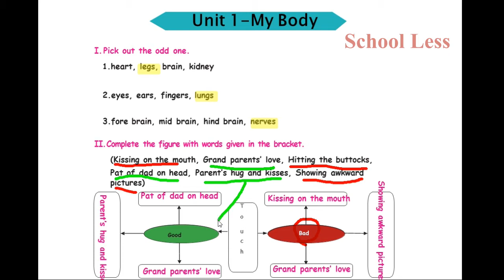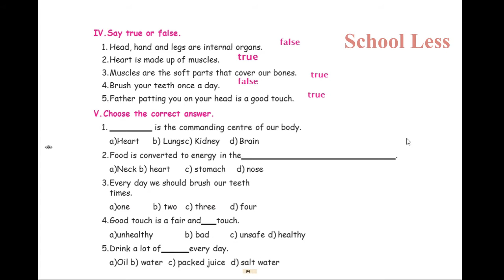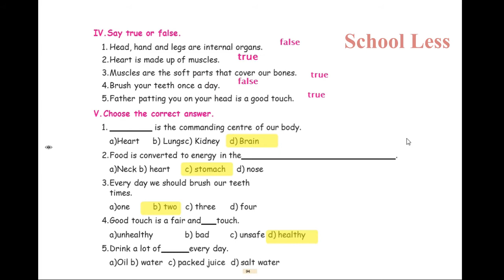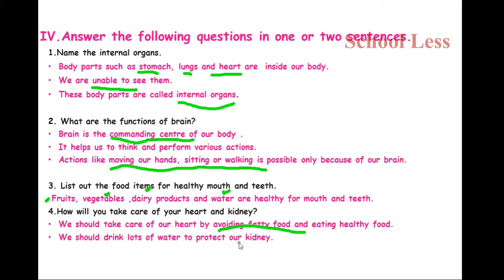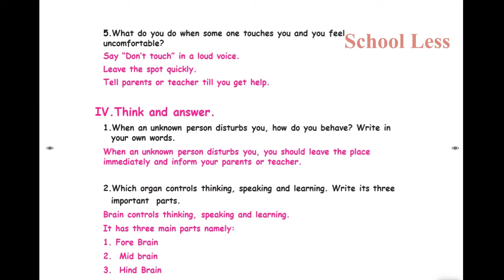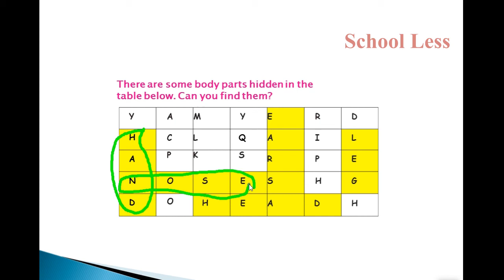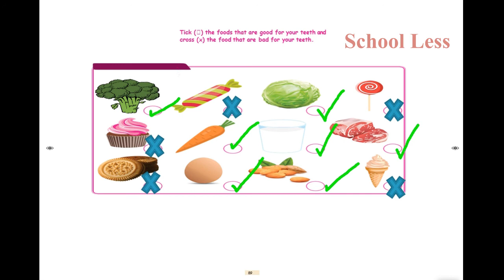4th std science unit 1 My Body book back question and answer in English| TN Samacheer | Schoolless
Samaheer Kalvi portion is explained in tamil. It is useful for Tnpsc exams.